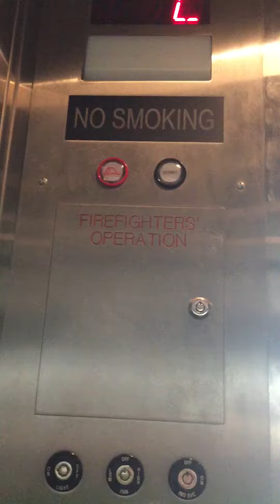2015 Hayes traction elevator at Main Street sky train station sky train station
Filmed on January 16